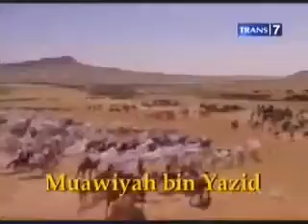Khalifah Muawiyah bin Yazid